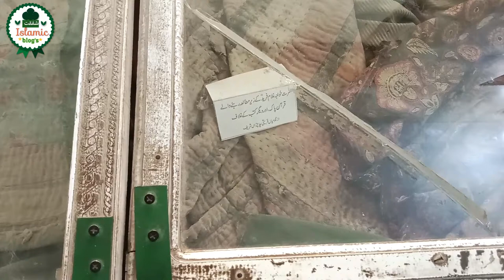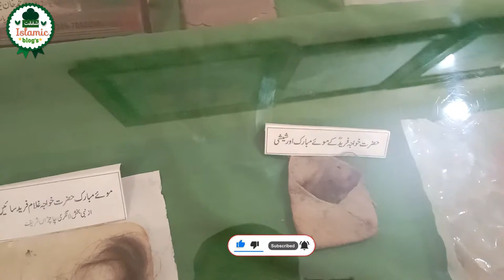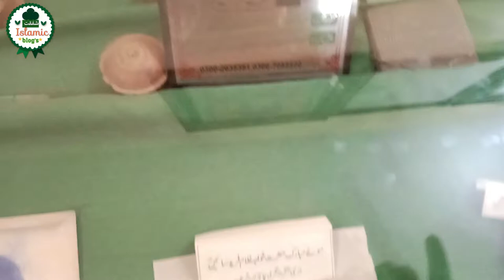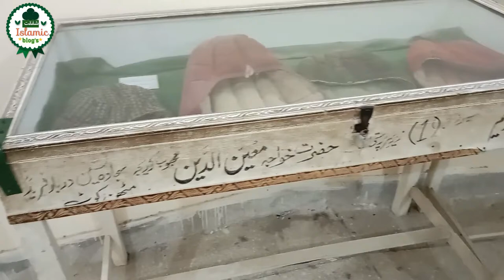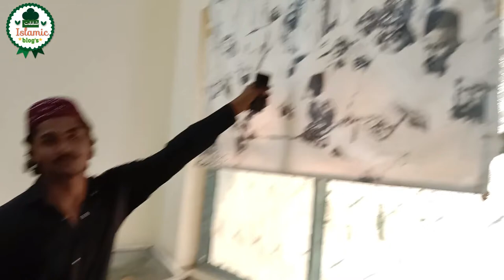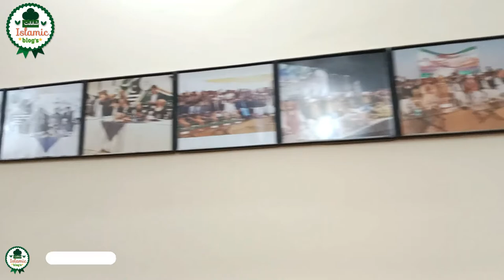Museum Library Old Khaja Gulam Freed - Islamic Vlogs - Khawaja Ghulam Fareed Mueum Labrary -museum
Saraiki Vlogs - Khawaja Ghulam fareed museum And Library ...
Facebook · Saraiki Vlogs
12-Jun-2022

PREVIEW
7:01
Khawaja Ghulam fareed museum And Library Full details ...
YouTube · Sagar Official
13-Jun-2022

PREVIEW
5:42
Khawaja Ghulam Fareed RA ki darbar or Museum in Mithan ...
YouTube · Urdu Time
29-Sept-2019

PREVIEW
10:49
| Video | By Khawaja Mueen Ud Din Mehbub Koreja ...
Facebook · Khawaja Mueen Ud Din Mehbub Koreja
18-May-2022
View all
Images for Museum Library Old Khwaja Ghulam Fareed
Image result for Museum Library Old Khwaja Ghulam Fareed
View all
Feedback
View all

creator:"Khwaja Ghulam Farid" - Internet Archive Search › search › query=creator:"Khwaja+G...
Khwaja Ghulam Farid or Khwaja Fareed was a 19th-century Indian Sufi poet from Southern Punjab. He was a member of the Chishti Nizami Sufi order.

Maqabees Ul Majalis - Khawaja Ghulam Fareed (Urdu ... › details
30-Aug-2019 — Maqabees Ul Majalis - Khawaja Ghulam Fareed (Urdu translation). by: Umair Mirza. Publication date: 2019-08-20.

Maqabeed Ul Majalis مقابیس المجالس - Marfat Library › BookDetailPage
09-Feb-2021 — Author: Khawaja Ghulam Fareed خواجہ غلام فرید. Language: Urdu. Publisher: Bakhtiar Printer Lahore. Publish Date: 18-Sep-2020. Description: ...

Khawja ghulam farid Detailed overview - SlideShare › ASADKHAN266 › khawja-gh...
There is a Khawaja Farid Museum and Library in Kot Mithan and I got few Pics Relating to Khawaja Ghulam Farid from K.F Museum Kot Mithan.

Khwaja Ghulam Farid - Wikipedia › wiki › Khwaja_Ghulam_Farid
Khwaja Ghulam Farid (Urdu: خواجہ غُلام فرید) or Khwaja Fareed (1845–1901) was a 19th-century Indian Sufi poet from Punjab. He was a member of the Chishti ...
Missing: Museum ‎Library

History/biiography and kramaat of khwaja ghulam farid kot ... › watch

PREVIEW
10:34
this video is about History/biiography/and kramaat of khwaja ghulam farid kot mithan shareef in urdu ...
YouTube · The Bottom Line · 15-May-2019
Missing: Museum ‎Library ‎Old ‎museum
Images for Museum Library Old Khaja Ghulam Fareed - Islamic Vlogs - Khawaja Ghulam Fareed Museum Library -museum
Image result for Museum Library Old Khaja Ghulam Fareed - Islamic Vlogs - Khawaja Ghulam Fareed Museum Library -museum

Khawaja Fareed Museum and Library | Kot Mithan Municipality › ... › Kot Mithan Municipality
Missing: Old ‎Khaja ‎Ghulam ‎Vlogs -

Tomb of Khawaja Ghulam Farid, Kot Mitthan, Rajanpur › tomb-khawaja-ghula...
Tomb of Khawaja Ghulam Farid, Kot Mitthan, Rajanpur ; Location: ; Category: Archaeological Site ; Protected Under: Antiquities Act, 1975.
Missing: Library ‎Old ‎Islamic ‎Vlogs -

Missing: Museum ‎Library ‎Vlogs - ‎museum
People also ask
Who is buried in Kot Mithan?
Where The shrine of Khwaja Ghulam Farid is located?

Missing: Old ‎Ghulam